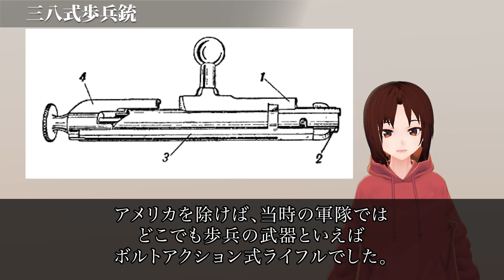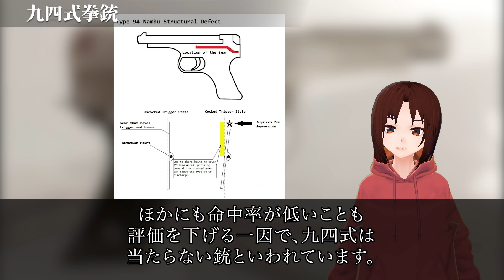日本陸軍の歩兵装備7選 日本独自の兵器を開発していた！ 《日本の火力》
日本陸軍の歩兵はどんな装備で戦って
いたのでしょうか。

一般に装備は貧弱で遅れていたと思われがちな
日本軍ですが、実際にはいくつもの
優れた兵器をもっていました。

今回は、バリエーション豊かな
日本陸軍の歩兵装備を紹介していきたいと思います。